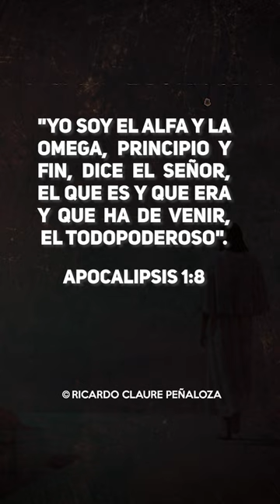NO OS ACORDÉIS DE LAS COSAS PASADAS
El Señor Jesús quiere perdonar y liberar a las personas de sus pecados del pasado y sus transgresiones. Y al ofrecernos su perdón, el Señor Jesús nos brinda la oportunidad de comenzar de nuevo y dejar atrás las cargas y remordimientos del pasado.

🛜 Escucha este mensaje y sé libre del pasado de tormento.